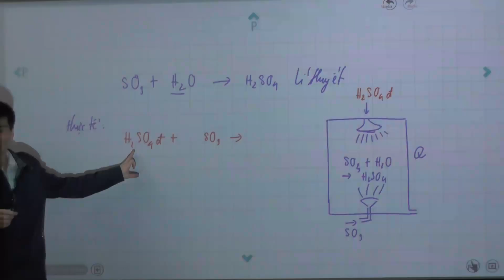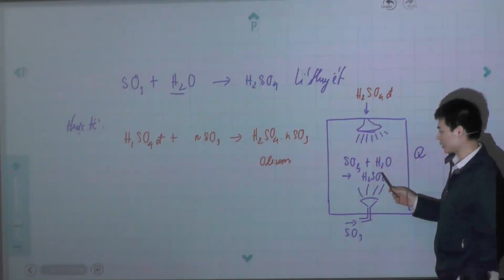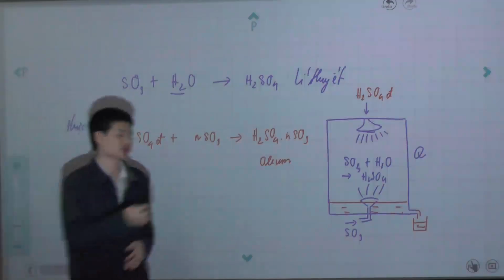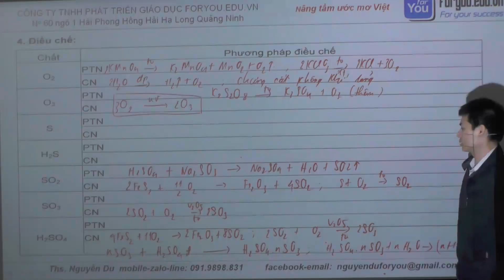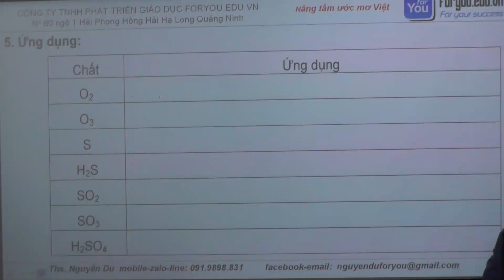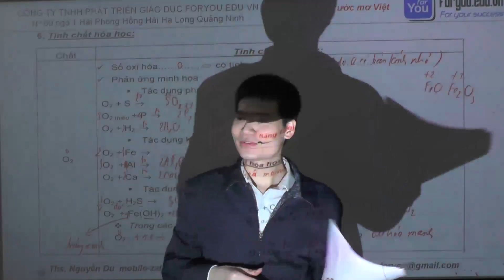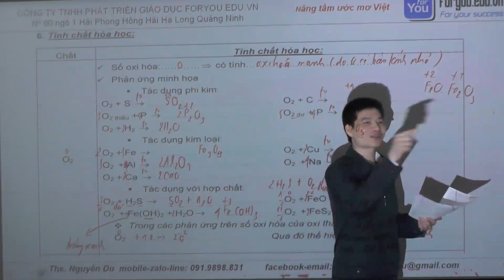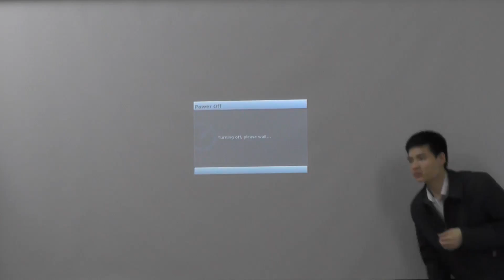Buổi học hóa nhóm lớp 10 trường chuyên 10 3 phần 2